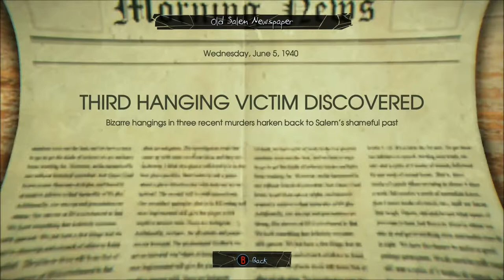Let'sPlay Date- Murdered: Soul Suspect #12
You know what? I'm pretty harsh on this game for it's wasted potential, but it does do the unthinkable. It actually surprises us. Mother of god...

Luke Rodgers and Brian Aret.